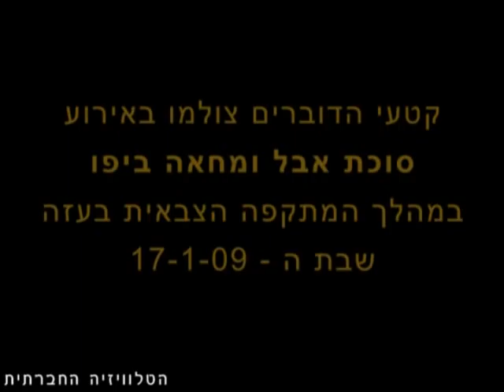בחברה כובשת, פרק 3 - ערכים ומוסר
בחברה כובשת הוא מגזין העוסק בסוגיות חברתיות וכלכליות הנובעות מהכיבוש, אשר משפיעות על הציבור בישראל. התוכנית השלישית עוסקת בערכים של החברה הישראלית לאור המדיניות של הממשלה והצבא בעזה.